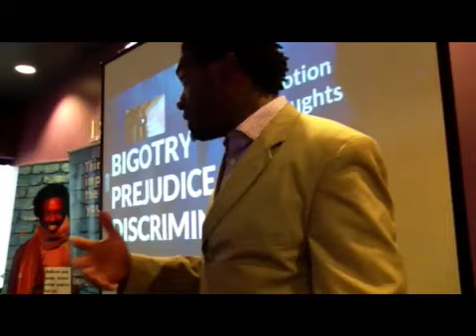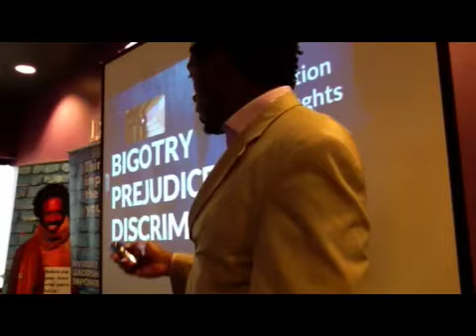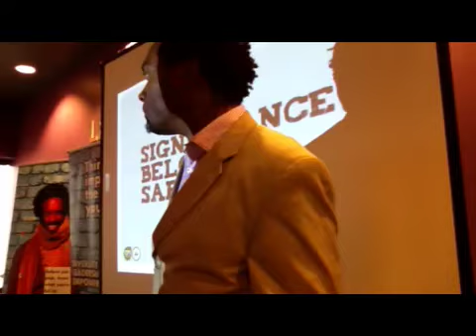The root of bigotry: emotional control